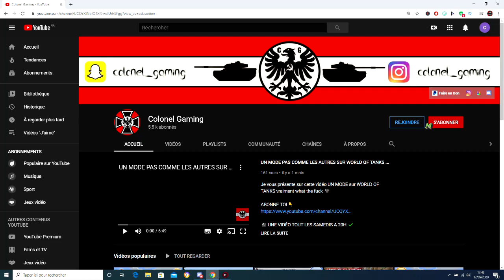TUTO MAISON MODERNE 7X7 EN BOIS SUR MINECRAFT 🏠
Je vous présente sur cette vidéo un TUTO sur une MAISON MODERNE 7X7 EN BOIS SUR MINECRAFT

🎬 UNE VIDÉO TOUT LES SAMEDIS A 20H ✔️

La vidéo porte sur la présentation d'un TUTO sur la construction d'une MAISON MODERNE 7X7 EN BOIS SUR MINECRAFT dans lequel j'utilise des matériaux simple à obtenir en survie de quoi en faire rêver plus d'un , en effet si tu as du bois , du fil , de l'argile et du fer cette maison est faite pour ta survie !

OBJECTIF SUR CETTE VIDEO :

▶️  30 LIKES 👍

PLAYLIST : MINECRAFT TUTO DECO

VIDEO : TUTO COMMENT FAIRE UN IMMEUBLE MODERNE D'ÉTÉ AJUSTABLE ?

TUTO COMMENT FAIRE UN CHALET MODERNE EN BOIS SUR MINECRAFT ?

TUTO COMMENT FAIRE UNE MAISON MODERNE TROPICALE SUR MINECRAFT ?

TUTO COMMENT FAIRE UNE MAISON VIKING SUR MINECRAFT ?

👉 VIENS JOUER AVEC MOI SUR PS4 🎮

▶️ MON PSN : Colonel-__Gaming

JEBASE - BRIGHTER DAY 🎵